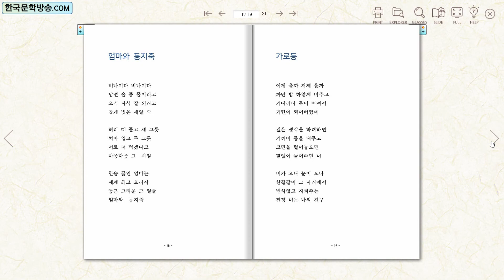둥근 그리운 얼굴 / 송석인 시집 (전자책)